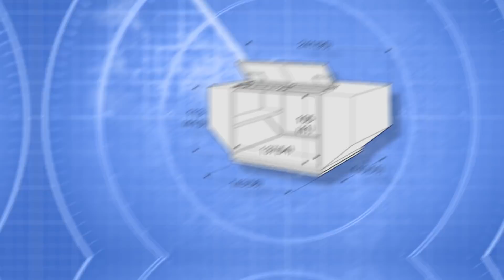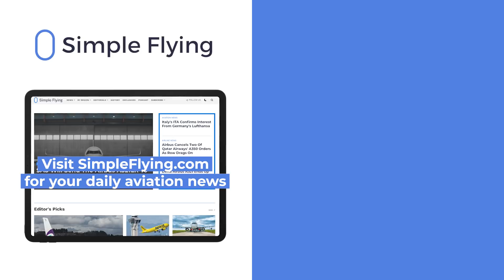Why Has The A319neo Taken A Back Seat At Airbus?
The A320neo has propelled Airbus into the top narrowbody spot against its rival Boeing. However, there has been one member of the family that is struggling: the A319neo. With only 70 orders, the plane has not found the success Airbus was hoping for.